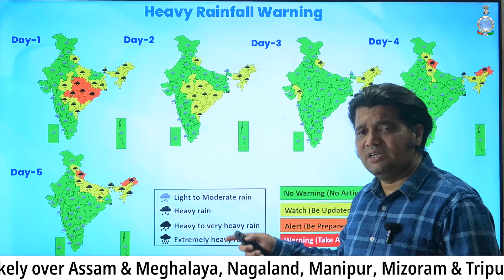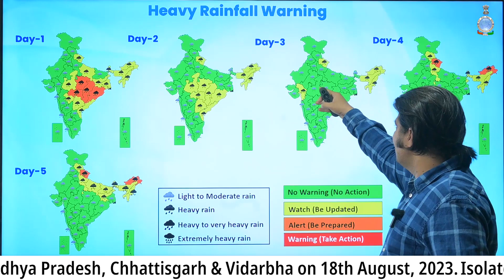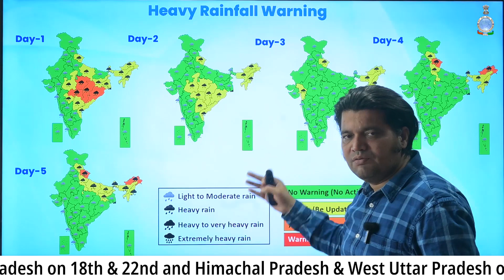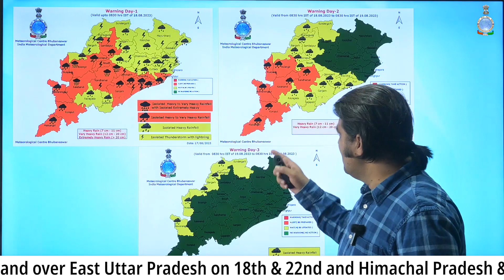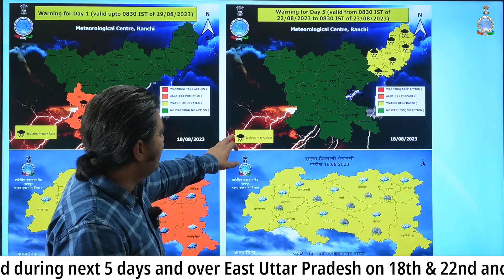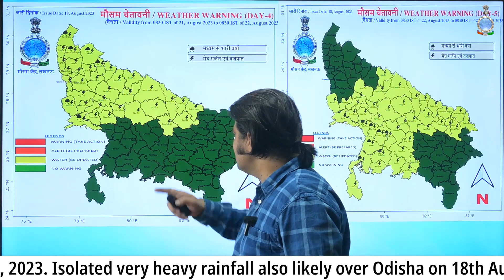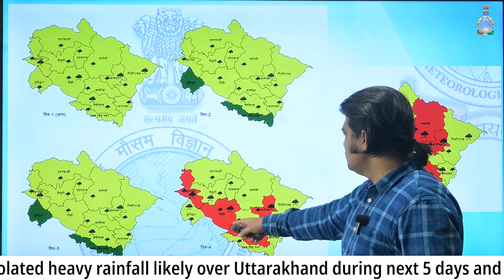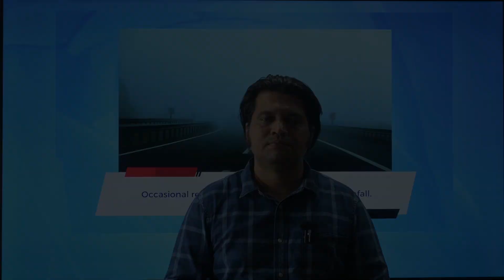Heavy rain likely over East & Central India on August 18-19 and Northeast India from August 20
Heavy rainfall activity likely over East & adjoining central India during 18th-19th and increase in rainfall over northeast India from 20th August, 2023.

A fresh wet spell of heavy rainfall over Western Himalayan Region and adjoining plains from 20th August.

Subdued rainfall activity likely to continue over rest parts of the country during next 4-5 days.